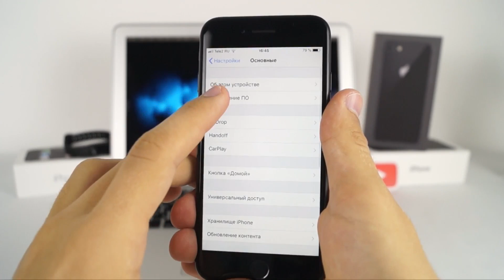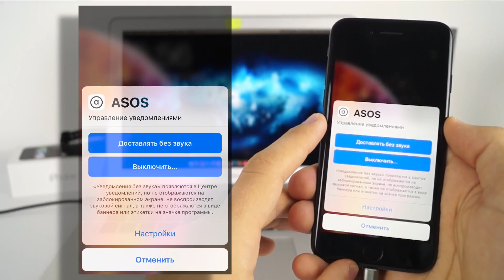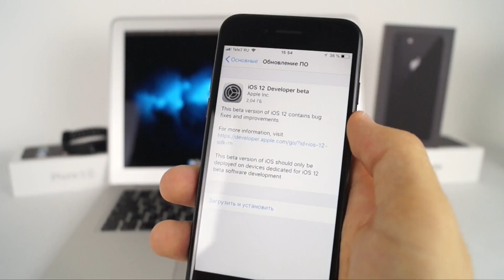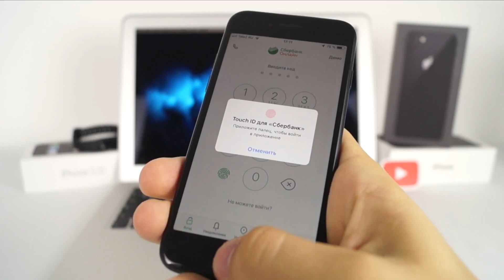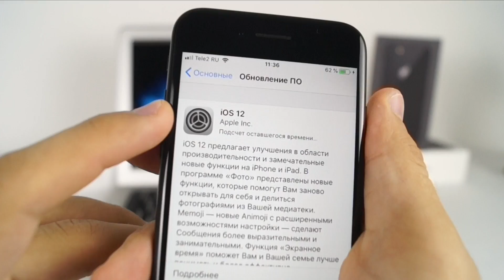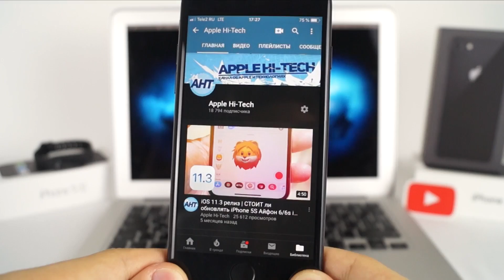iOS 12 СТОИТ ли УСТАНАВЛИВАТЬ НА iPHONE\iPAD? КАК работает iPhone 5s/7 итд на айос 12?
В это видео ты узнаешь стоит ли устанавливать обновление iOS 12 релиз на твой iPhone или же iPad. Как работают iPhone и iPad на iOS 12, есть ли лаги, фризы, и просто полюбуешься новыми фишками iOS 12. Эту iOS как и все остальные iOS представили на WWDC 4 июня 2018 года, а релиз для всех как раз таки 17 сентября.
iOS 12 — первый за долгое время стабильный релиз Apple. Пусть в ней и нет каких-то визуальных изменений, все самое важное скрывается «под капотом». Тут и улучшение быстродействия, и повышение безопасности, и прочие мелкие изменения.

Мой канал посвящен Apple, и всему, что имеет отношение к технологиям. Рассказываю об Айфонах и  Айпадах, об iOS и приложениях, а также о многом другом. У меня ты найдешь  кучу интересных, полезных и главное качественных роликов. Я уверен, ты не пожалеешь! 

Тебе не сложно, а мне приятно)